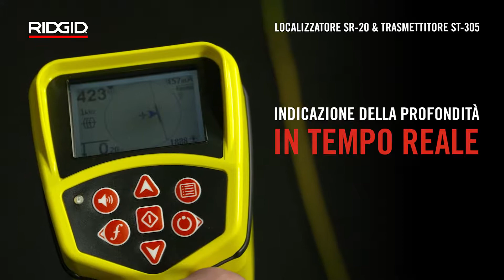RIDGID Kit di Localizzazione SeekTech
Localizzatore leggero e robusto che fornisce tutte le informazioni necessarie per localizzazioni più rapide e accurate.